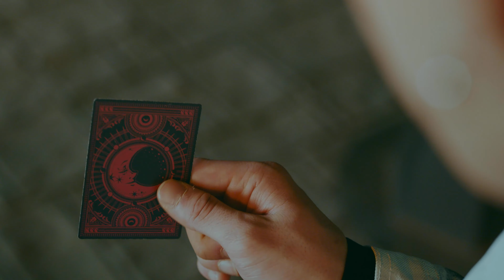ONEUS (원어스) 'TRICKSTER' - EP.1 Trickster : The Choice is Ours